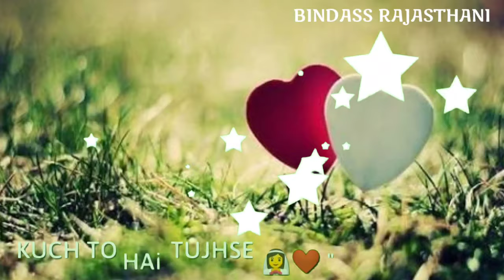Raabta female version|full status video|new video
⏩[ IMPORTANT NOTICE ] : These All things are Copyrighted we Just Edited and published to avdience for entertainment purse only

⏩*All Right to above music label xu0026 no copyrights infringement intended

Original song by t-series